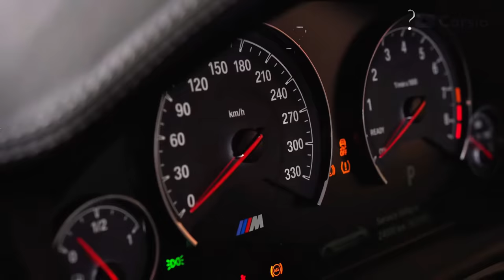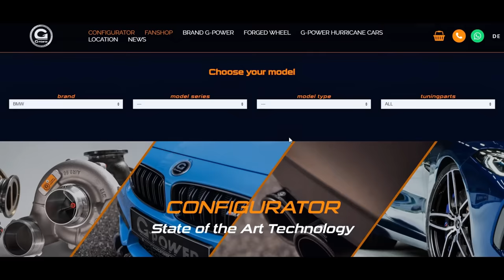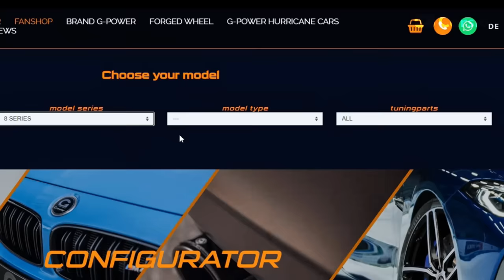What is G-Power? How it is Different From BMW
To aaj ki iss video mein hum G-Power ke baare mein baat karenge.

g power
g power bmw
bmw g power
g power bmw m5
g power m5
g-power bmw
g-power
brabus
g power vs bmw
g power vs brabus
what is g power